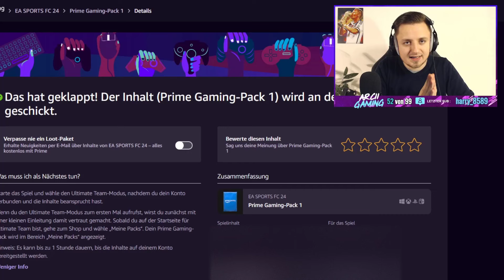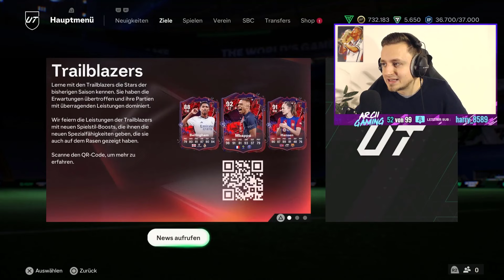Mein PRIME GAMING PACK 1 in EA FC 24! 😱🔥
Mein TWITCH PRIME PACK in EA FC 24! Erstes TWITCH Prime Gaming Pack zur TRAILBLAZERS Promo! Wir testen das PRIME GAMING PACK 1 in FC 24 Ultimate Team! DAS hatte ICH im Prime Gaming Pack 1!

🔵 AQUION - Das Beste Wasser für Dich (14 Tage kostenlos Testen)

fc 24, fc 24 deutsch, fc24, ea fc, ea fc 24, fifa 24, ultimate team, fc 24 ultimate team